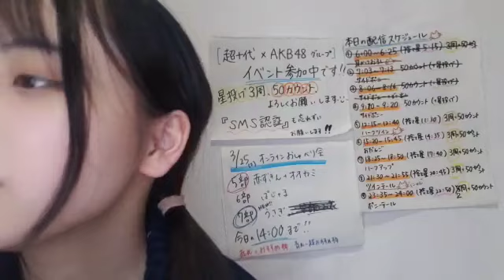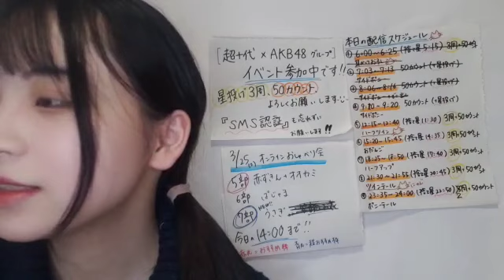2023年02月22日 091046 喜多 花恵（NGT48） 48 KITA HANAE